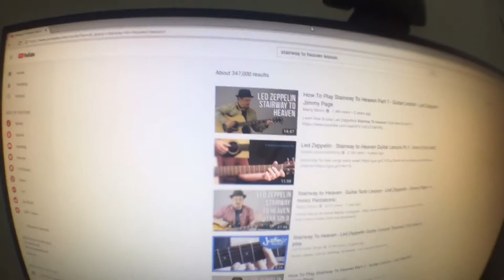Cooling at the library/ Vlog 💪